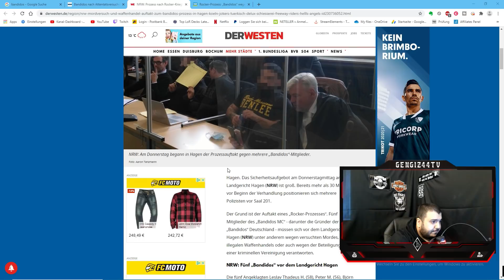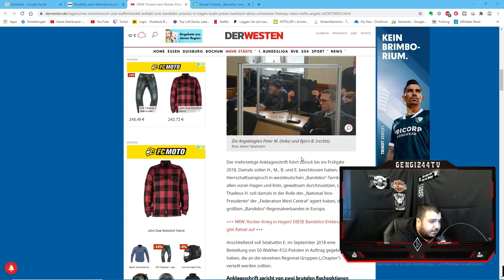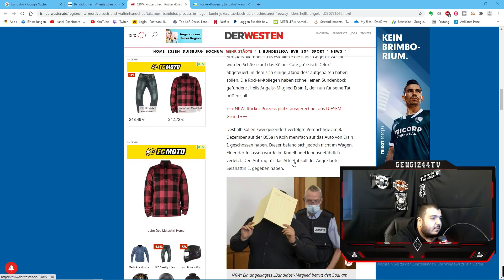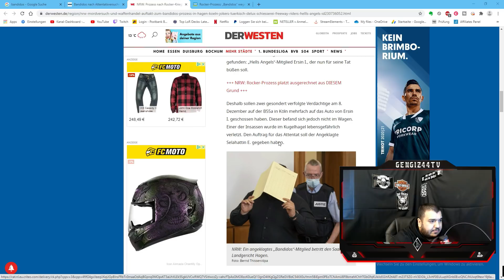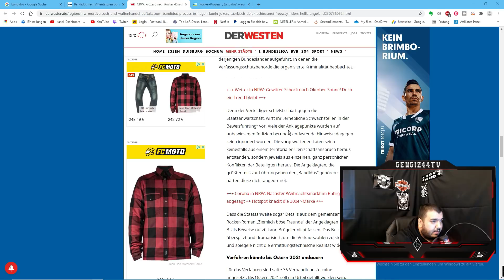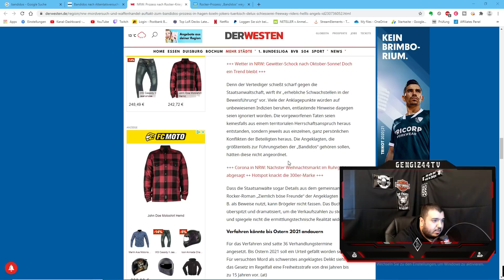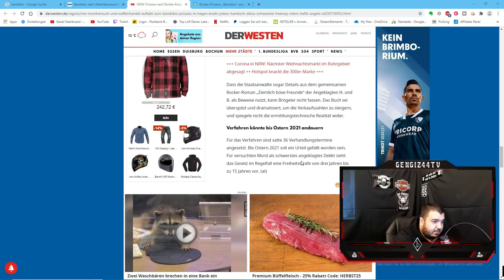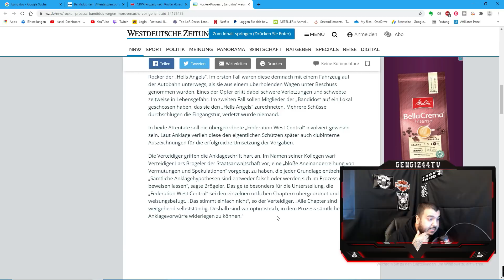Cengiz44TV | RockerNews | Die Gründer des Bandidos MC Deutschland vor dem Landgericht Hagen